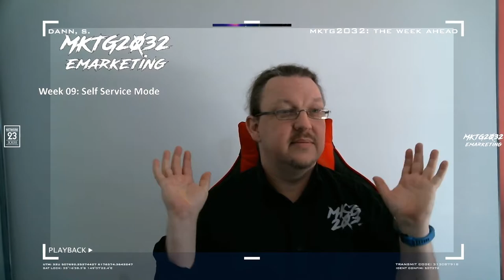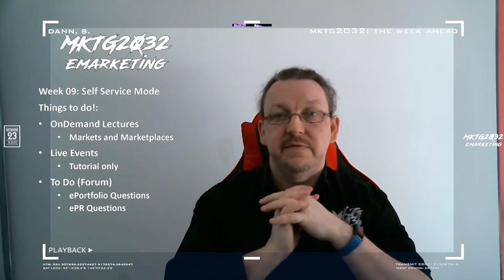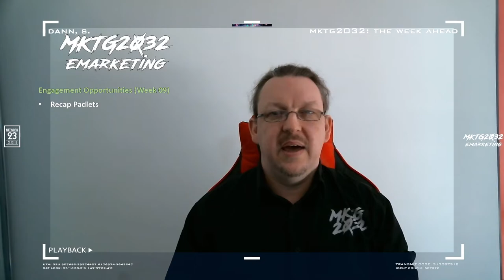MKTG2032 The Week Ahead Week09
MKTG2032 The Week Ahead Week09 (Echo)  5 minutes